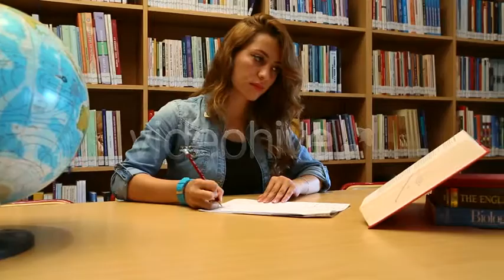Student - Stock Video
College Student is Studying in Library 4

Studying at the library can help many students focus better, especially if their only other option is to study in a noisy home or residence hall. Library study is also handy for groups of students who want to study together. The methods used when studying in a group at the library vary slightly from those used when studying alone, however. Bring any materials you might need. Decide which subjects you plan on studying during your library time and fill your backpack with any textbooks you need for that class. In addition to these materials, you might want to bring a pen and a highlighter.

3 SHOTS – DOLLY